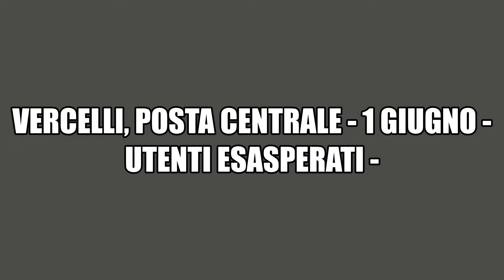Poste oltre il disagio, ora anche un rischio?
Ne avevamo parlato tempo fa, a proposito del “servizio” dell’Ufficio Postale di Via Malinverni a Vercelli.
Se uno deve ritirare una raccomandata, è meglio che si predisponga a prendere le ferie.
Oggi un Lettore esasperato, davanti all’Ufficio della Posta Centrale di Vercelli, in Piazza Municipio, ci manda foto e filmato di una situazione che, ormai, non produce più soltanto un disagio intollerabile per gli Utenti.
Nessuno ha diritto di procurare un danno certo, come il tempo che si perde, si sottrae al lavoro, si sacrifica per effettuare una normale operazione in Posta.
Il problema si estende anche alla sfera giuridica.
Se una persona deve ritirare una raccomandata – non parliamo se un Atto Giudiziario – i termini di Legge concessi (ad esempio: dieci giorni) in esito ai quali si considera perfezionata la cosiddetta “compiuta giacenza”, cosa succede?
Quei “dieci giorni” possono intendersi come dieci giorni di calendario nel corso dei quali, per esempio, tanti uffici postali periferici sono aperti solo tre giorni la settimana?
Tre giorni: tre mezze giornate.
Ma anche prima – come abbiamo visto nel caso di Via Malinverni – un Ufficio con un solo Lavoratore presente che ha, davanti all’ingresso, dieci persone che aspettano il turno e dentro altrettante (ovviamente, in epoca pre-coronavirus) che servizio rende?
Insomma, oltre al disagio, i rischi.